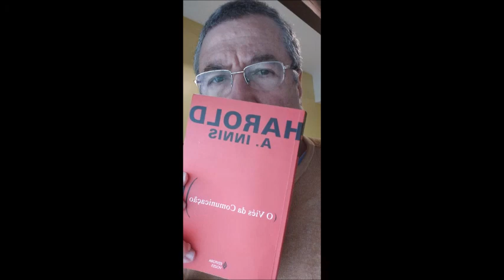#1 O viés da Comunicação Harold Innis